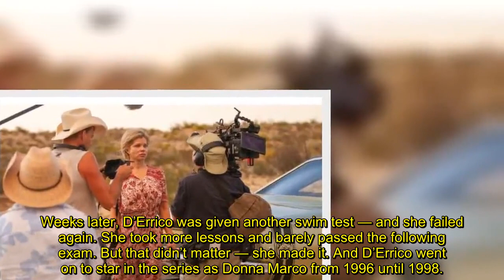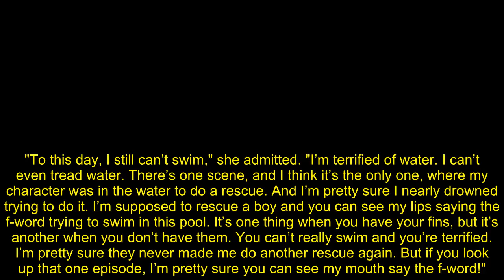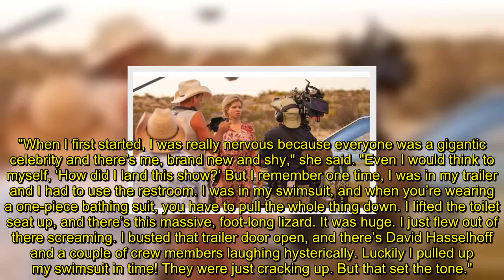‘Baywatch’ alum Donna D’Errico says she still doesn’t know how to swim ‘I can’t even tread water’